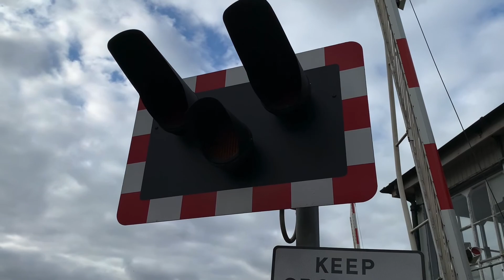Newark Castle Level Crossing, Nottinghamshire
I’m aware of a mistake I made to @SouthEastLevelCrossings channel name.

Train 1: 02:40
Headcode: 2L65
Start time of Journey: 16:28
Class Number: 170273
TOC: East Midlands Railway
Time Passing this Location: 16:51
RealTime Status: On Time
Route: Nottingham to Lincoln Central

Date Filmed: Sunday 29th August 2021

Video filmed at: 16:49

Location: Great North Road, NG24 1BL, Newark-on-Trent

Timetable: Newark Castle

Featured in this video: @JTCrossingsUK, @UKLevelCrossingsChannel, @SouthEastLevelCrossings